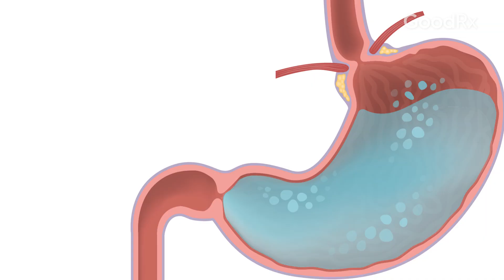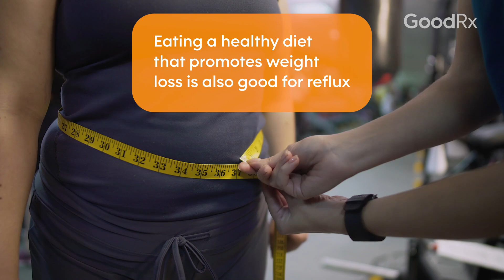These Sneaky Foods Are Giving You Heartburn | GoodRx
Gastroenterologist Roshini Raj, MD, shares how certain foods can trigger heartburn and acid reflux, as well as certain eating habits.